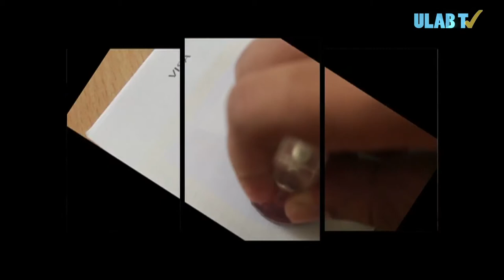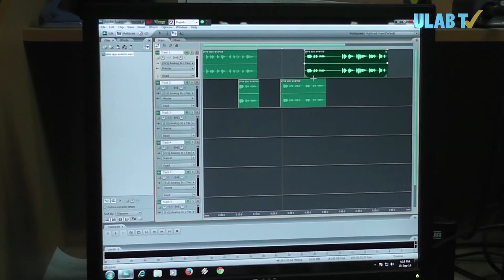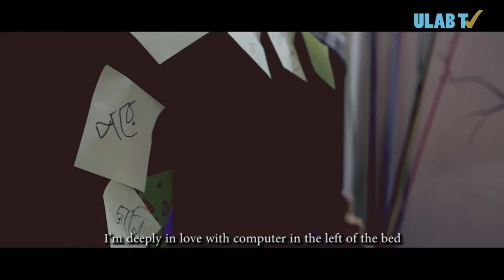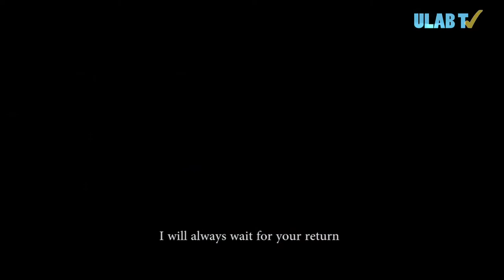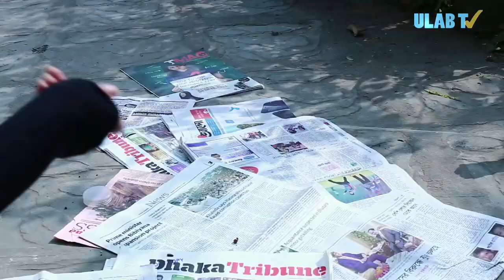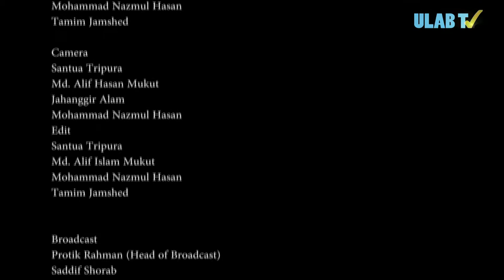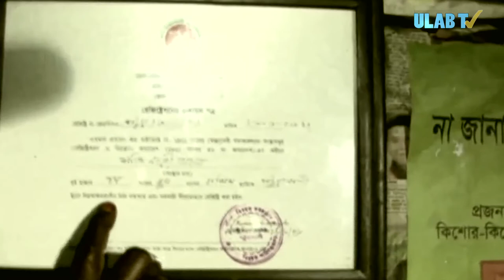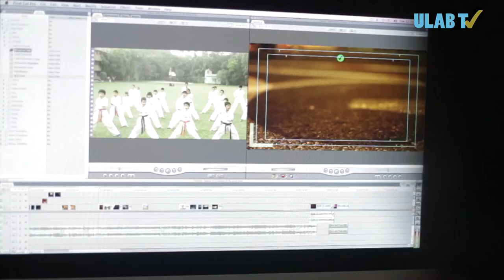ULAB TV chunk 6 (2015)